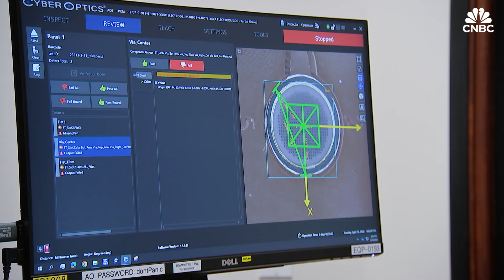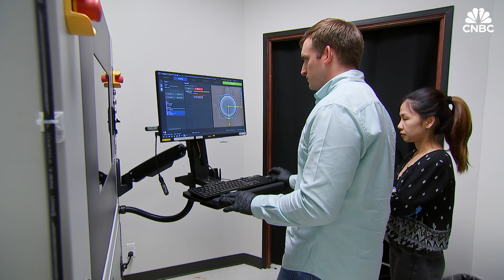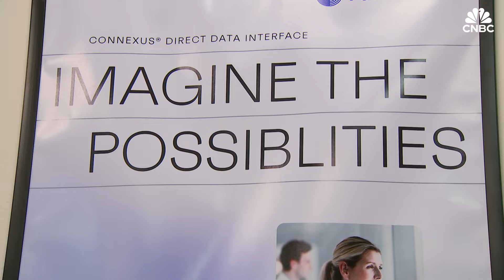Could brain implants help patients speak again?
Neurotech startup Paradromics will be putting its brain implant on trial next year, as the race to be the leader in the nascent brain-computer interface space heats up.

“The brain is a super fascinating organ. We have about 85 billion neurons and every neuron is a million times slower than a computer chip. And yet, the brain does incredible things,” said Matt Angle, CEO and founder of Paradromics, in an interview with “CNBC Tech: The Edge.”

“What that means is that if you want to get data in and out of the brain, you have to be able to talk to a ton of different neurons simultaneously. And that’s where the emphasis on building these high-speed, high-data-rate devices came from,” he added.

The trial would follow competitor Neuralink’s move to implant a chip into a patient’s brain in March. The company, which was cofounded by Elon Musk, later disclosed that part of its brain implant malfunctioned in the weeks following the procedure.

Paradromics, which was founded in 2015, has secured $87 million in venture investment and $18 million in public funding to date. The Austin, Texas-based startup anticipates the devices will retail for about $100,000 each.

“Paradromics’ mission is to transform otherwise untreatable health conditions in brain health into solvable technology problems. We’re fundamentally building a medical device to serve unmet needs,” Angle said.

While Angle anticipates the device will be able to treat a wide range of conditions, Paradromics will be focusing on patients who have lost their ability to communicate first, whether that be due to paralysis, diseases such as amyotrophic lateral sclerosis, also known as ALS, or spinal injury.

“The reason we’ve chosen to focus on motor and speech is because these are well trodden in our research community and the science exists,” said Vikash Gilja, the chief scientific officer at Paradromics.

“Paradromics can take the science and apply the right engineering to get us from research to medical device,” he added.

Gilja told CNBC that the device would be powered wirelessly and would not require charging.

“The one thing you would have to do as a user is go through a brief calibration routine to learn that mapping from electrical signals to intention. But once that mapping is learned, the system can be used,” Gilja said.

Angle is hopeful that Paradromics will have commercial approval to sell the product as soon as, but no earlier than, 2029.

“We see that the first million people to get brain-computer interfaces are going to be getting them to treat severe medical conditions,” Angle said.

“I think there could be a different conversation 20 years from now, and some of those devices could also have consumer applications. But in the meantime, we’re really focused on building safe, reliable, robust devices for people with physical and mental conditions.”